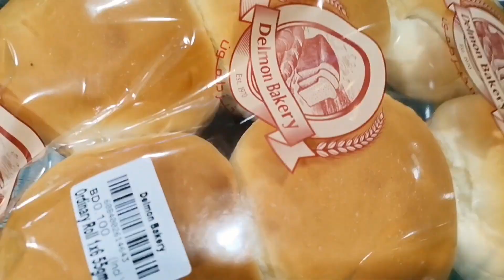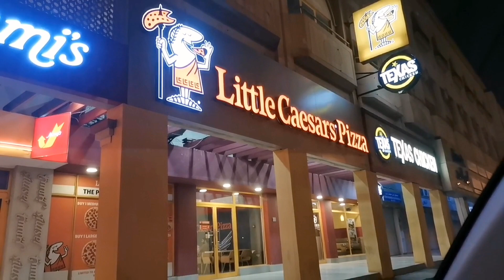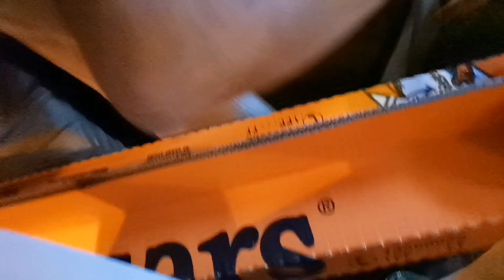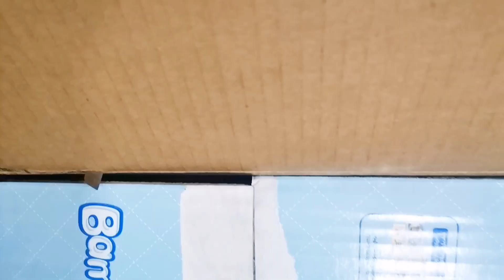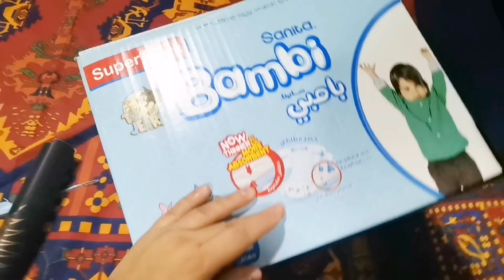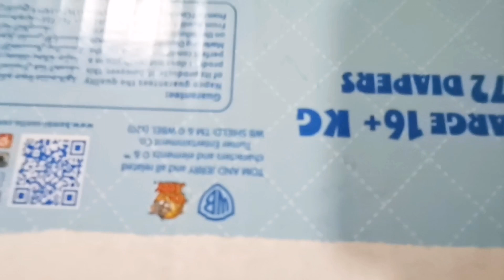Humain Apne Rishton Ko Own karna Chai😔-Daily Routine - Middle East Vlogs - Khizra Zeeshan